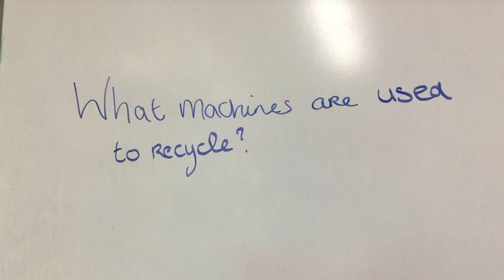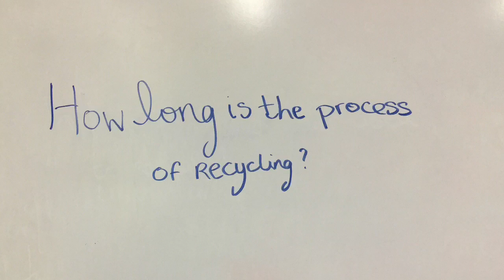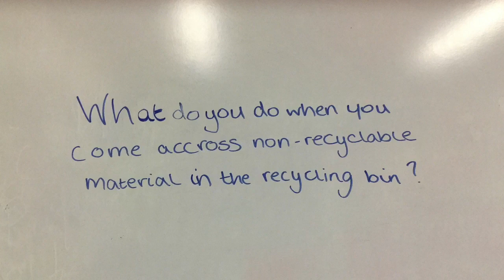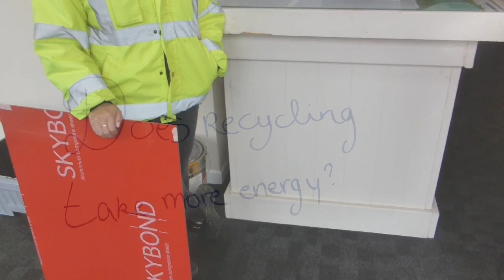A Visit to Panda Waste Management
TY students decided to visit Panda Waste Management to find out more about recycling and ways to help our environment.